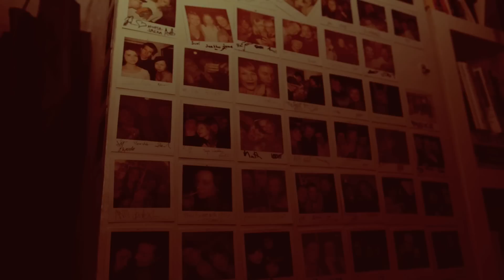Satellite Stories "Anti Lover"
Alternative video for Anti Lover, the new single from finnish indie outfit Satellite Stories.

VERSE 1

Why so Mad?
With your labyrinth love trap
Reversed romance, we're not in France, got to

BRIDGE

Well I could have just asked if she wanted to go
Couldn't I, well not quite so
Turns and dead ends
Scheduled with a girl I used to dream of

CHORUS

Wine stains on my hands
I'm singing Bad Romance
Anti-lover I am

Wild pace on my Vans
My face-down future plans
Anti-lover I am
I'll do best I...

VERSE 2

Why so rad?
When I lean on beer tap
This cursed romance is out of stance, got to

OUTRO

Anti-lover I am, and it feels like